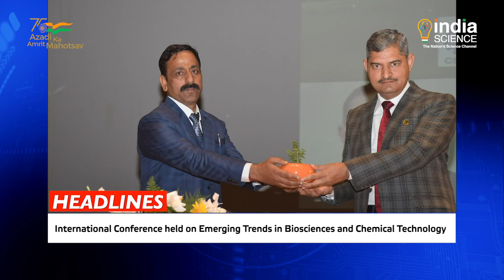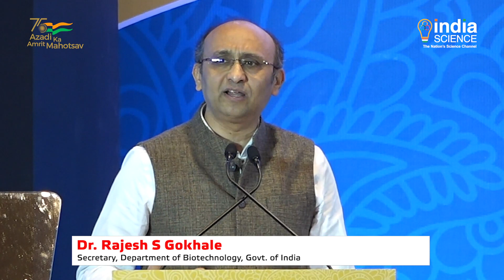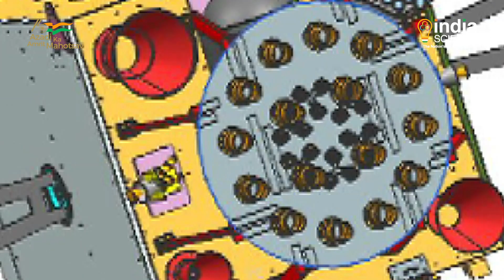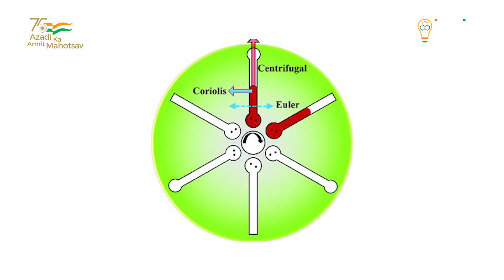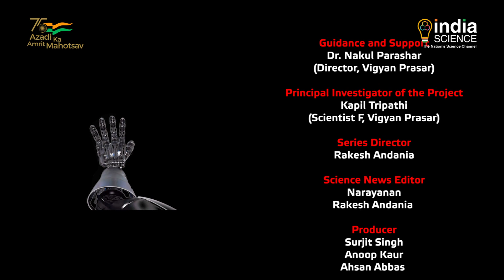Science Monitor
Watch the latest Science and Technology news in weekly Programme "Science Monitor".  Watch this week - Emerging Trends in Biosciences and Chemical Technology, Women-Leading Change in Health and Science in India, Abu Dhabi Space Debate, kilonova Emission, Infosys Prize – 2022